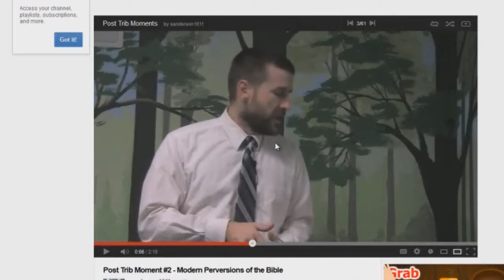Post Trib Moment EXPOSED 2